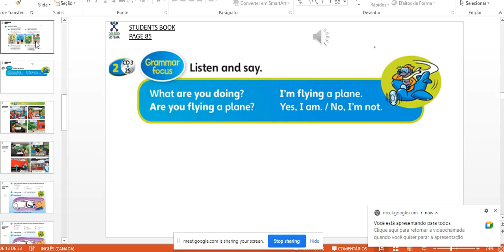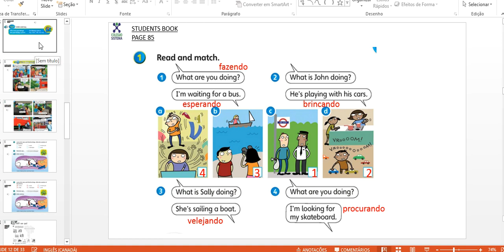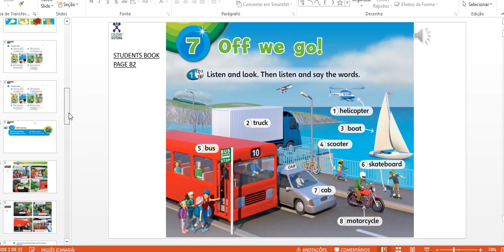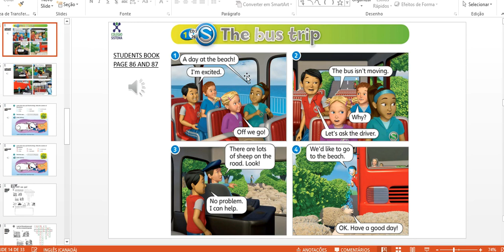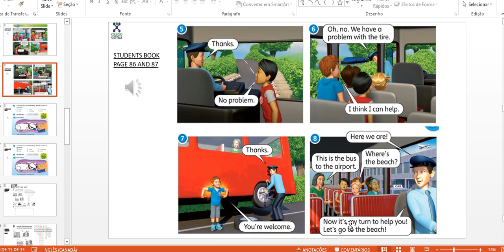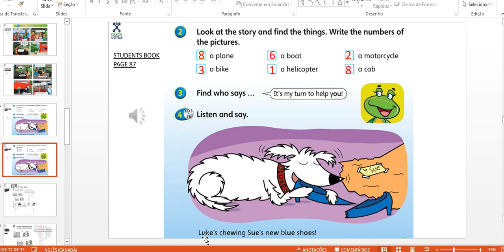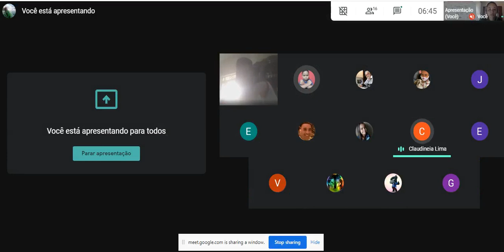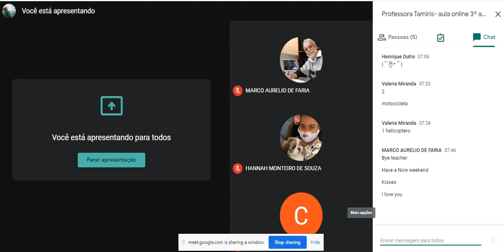23/10 - INGLÊS (PROGRAMA BILÍNGUE)- 3º ANO MANHÃ- PROFA. TAMIRIS